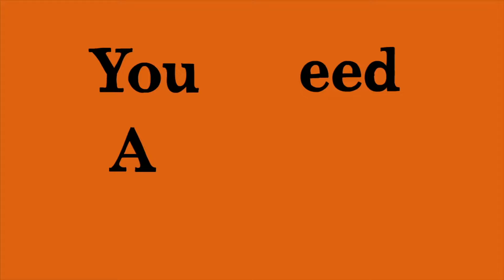You Need An "N" (Sing-Along) | StoryBots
Release Date: August 22nd, 2012

Composed and Sung by Parry Gripp